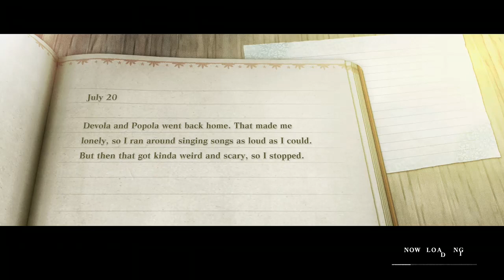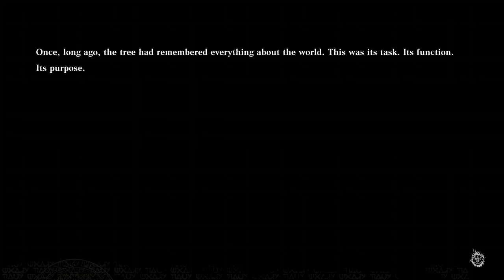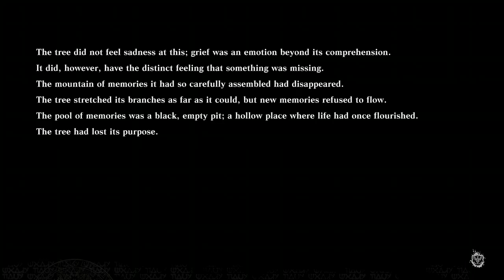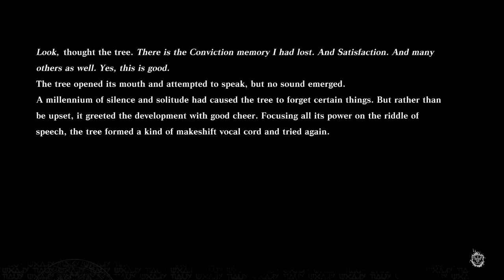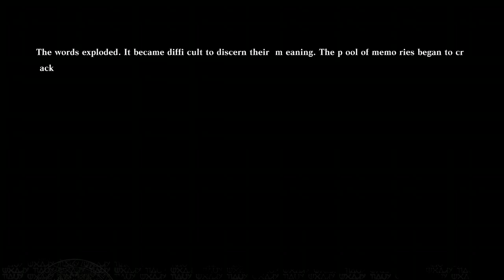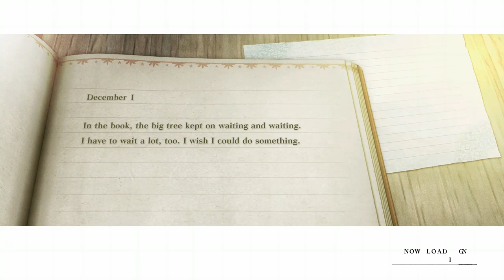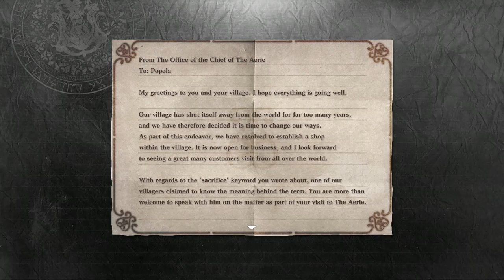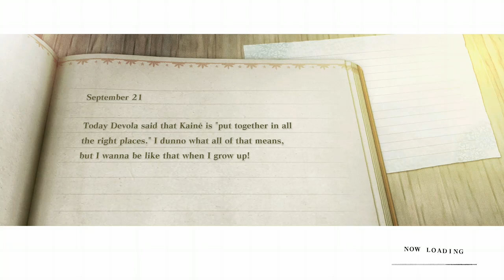Nier Replicant Playthrough Part 41